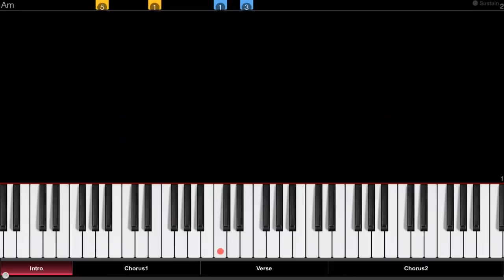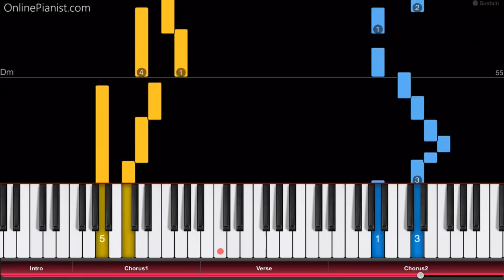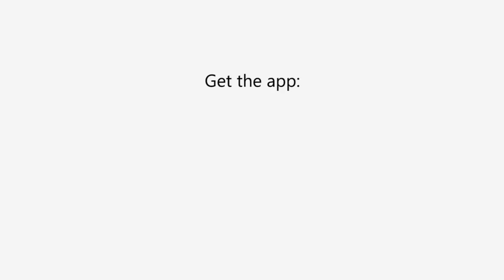Lil Pump - Gucci Gang - Piano Tutorial - How to play "Gucci Gang"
How to play “Gucci Gang” by Lil Pump on piano!
Listen to our Gucci Gang piano cover and learn how to play it yourself with our piano lessons.

"Gucci Gang" is a song from Lil Pump's debut mixtape, and was released as the fifth single in August 2017.

It became his most successful song to date, reaching #3 on the US Billboard Hot 100 chart!

A music video for "Gucci Gang" was released in October, and it gained more than 150 million views within a month!

On our website, you can find piano tutorials for countless other rap and hip hop songs (from Eminem to Dr. Dre, from Drake to Kendrick Lamar) - check it out